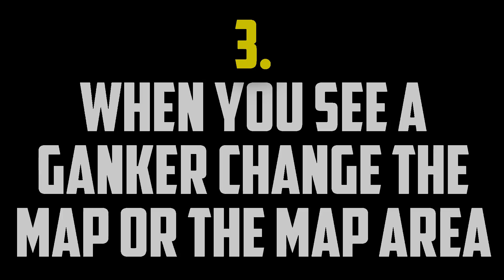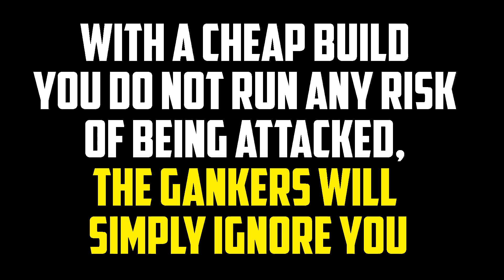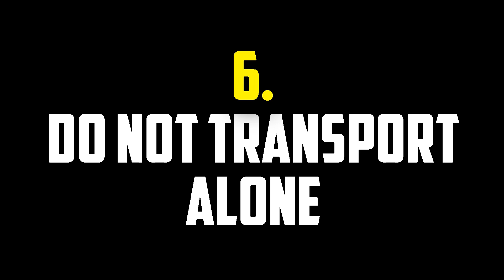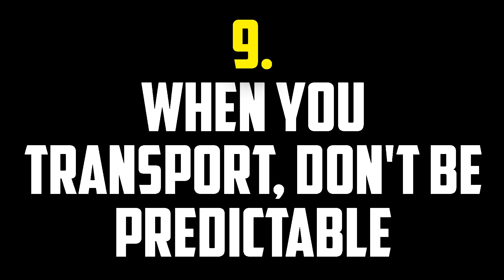THE 10 TIPS for NEW PLAYERS | ALBION ONLINE GUIDE